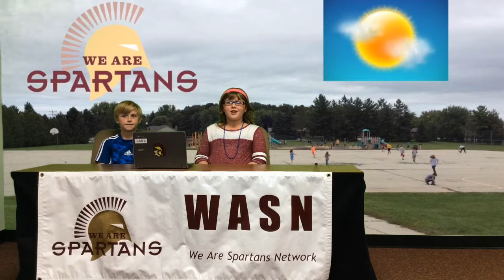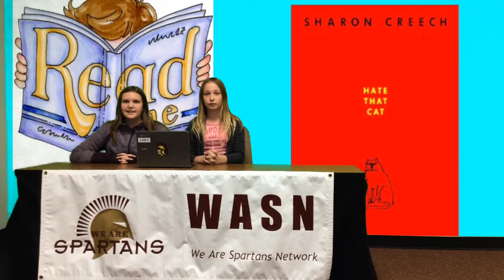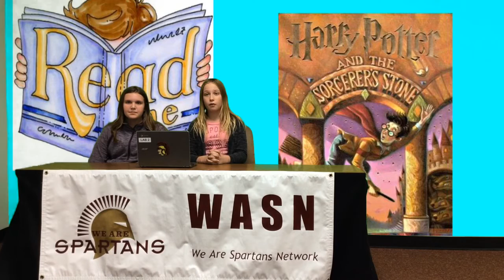11.14.2016 AM Announcement